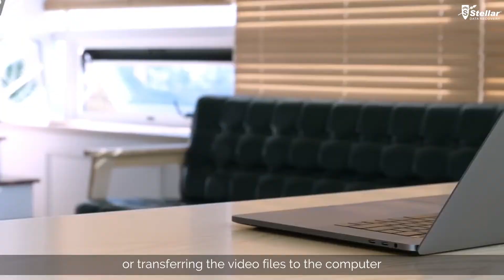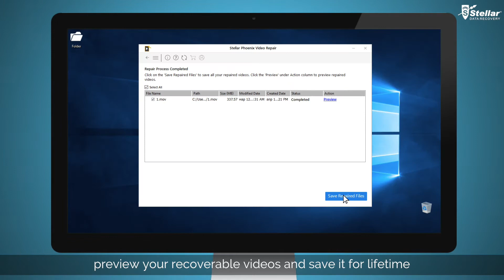Stellar Repair for Video - Best Video Repair Software 2018 Official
Life is short….and you will never know the value of a moment until it becomes a memory.
Video Corruption is a very common problem which hinders in rejoicing your beautiful moments.

Try this Cost-Effective, Safe & Secure video repair software to resolve all types of video issues arising right from your android mobile phone, iPhone, GoPro, DSLR camera, hard drives, memory cards, & other storage media with few simple clicks!